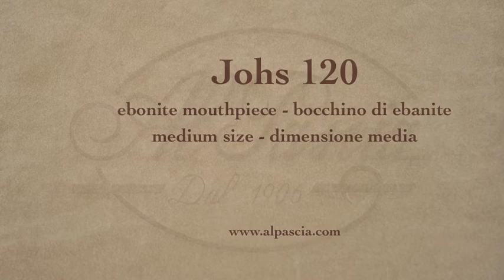pipa Johs 120 - fajka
Johs